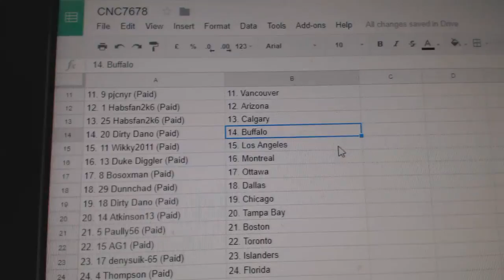Team Randoms - C&C GB #7678